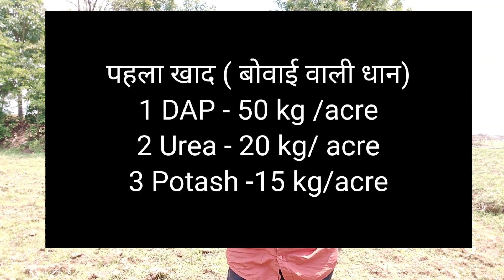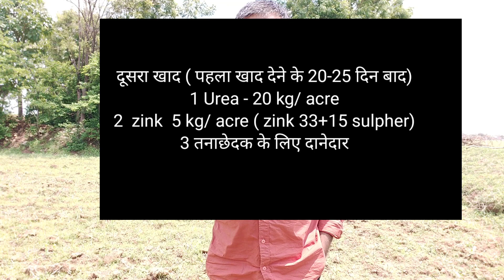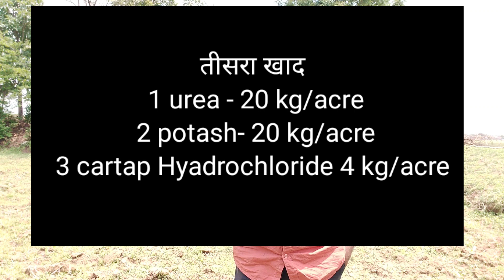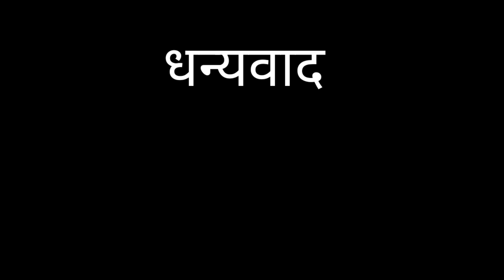धान में पहला खाद से लास्ट खाद तक की जानकारी ।। धान में कब और कितना खाद डालना है जिससे उपज होगा बडकर